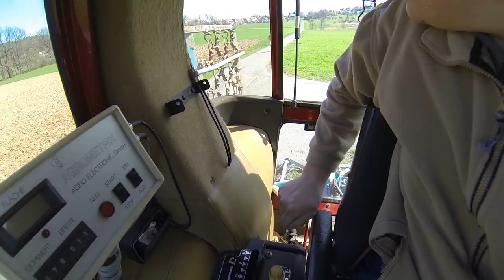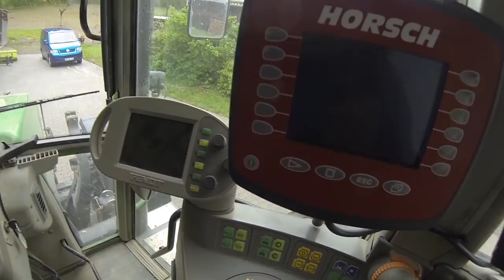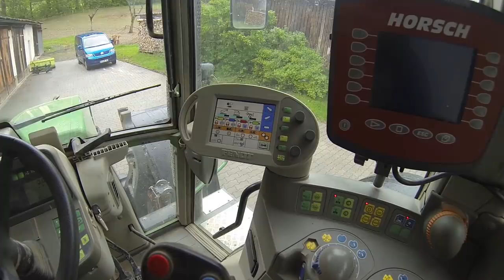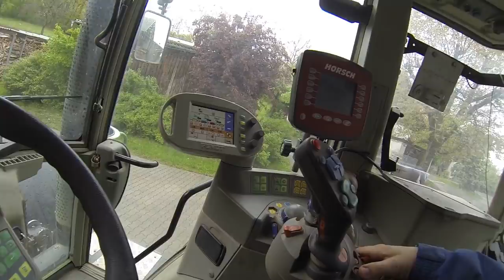FarmVlog vom "gla Gartenthoma" #138 Ein Fendt aufm Hof?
Heute:

Wir haben moderne Technik auf den Hof bekommen. Was es damit auf sich hat? Erfahrt ihr im Video;-)

Wegen Krankheitsfall in der Familie ists mal nicht mehr geworden.

Kanalinfo